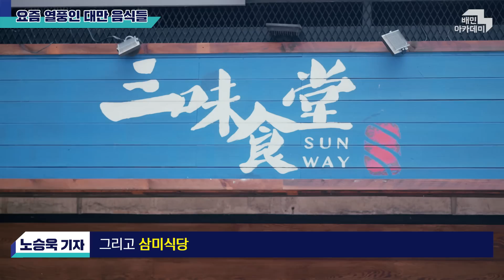타이거슈가 열풍, 도대체 왜?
대만 음식 열풍으로 알아보는 트렌드 변화.
배민아카데미와 창업직썰이 함께하는 장사를 공부하는 시간 3편!

매월 진행되는 배민아카데미 교육에 참여해보세요!

배민아카데미 채널을 구독하시고, 다양한 외식업 정보와 성공노하우를 만나보세요!